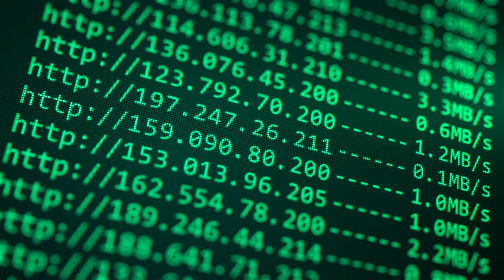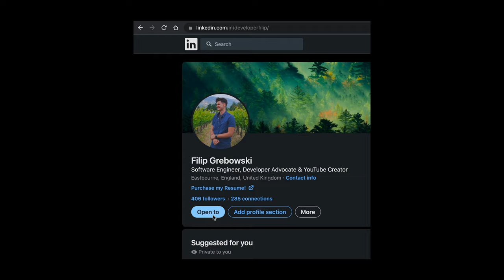I QUIT Cisco and joined a Startup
The time has come that I made the decision. I moved on. Forever...

For the better! Startup life here I come!

VIDEO TIMESTAMPS:
0:00 - intro & facts
0:52 - how Cisco helped me grow
2:06 - what made me quit
3:49 - my new job!
5:15 - what does the startup do
5:40 - advice on changing jobs

○ My Laptop
○ Camera Body
○ Wide Angle Lens
○ All Around Lens
○ Rode Mic Boom Stand